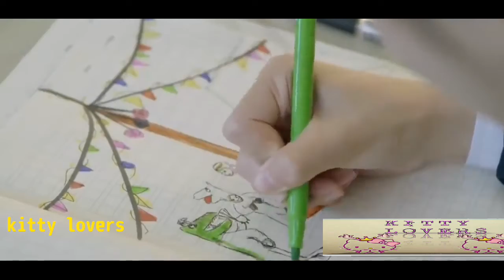The big boss 2💛new korean😍handsome boy💕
this channel is about Korean drama clips.
//happy watching and enjoy my video//
New clips drama korea
💓i hear you
💓go go squid
💓well intended love
💓gank your heart
💓sweet dreams
💓my girl
💓cambrian period
💓so young 2 never gone
💓the big boss 2
💓love the way you are
💓put your head my on my shoulder
💓when we were young
💓my little princess
💓angel's last mission
💓healer
💓flavour it's yours
💓the legends of the blue sea
💓gank your heart
💓the brightset star in the sky
💓refresh man
💓my amazing boyfriend 2
💓love 020
💓mr swimmer
💓my.mr.mermaid